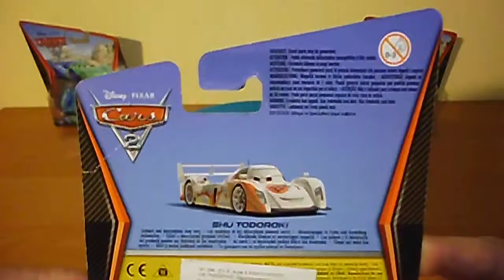Cars 2 Movie Die Cast Toy No 22 Shu Todoroki RARE Auta 2 カーズ2 No 22 シュウ・トドロキ